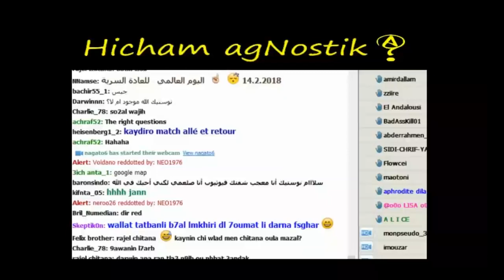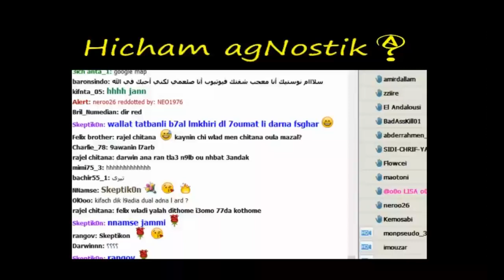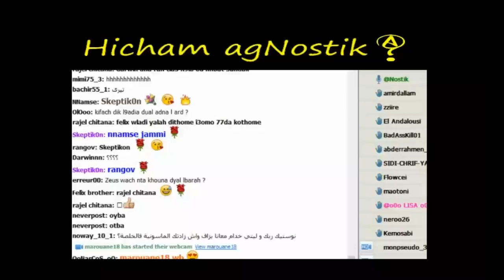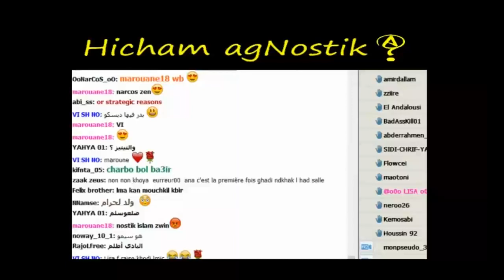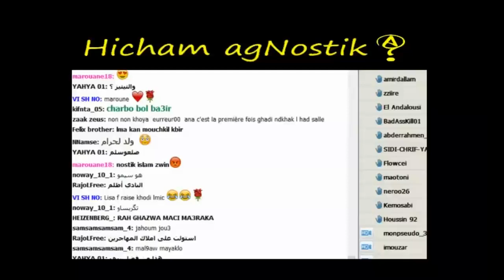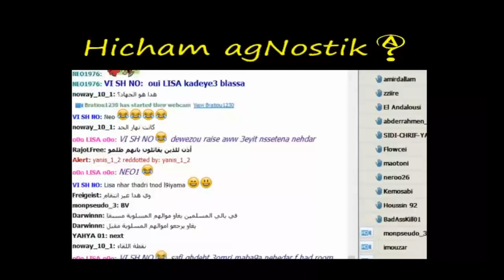معارك اسلامية غزوة بدر و غزوة أحد و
أقوى معارك الدولة الإسلامية
 Kafer Maghribi LIVE